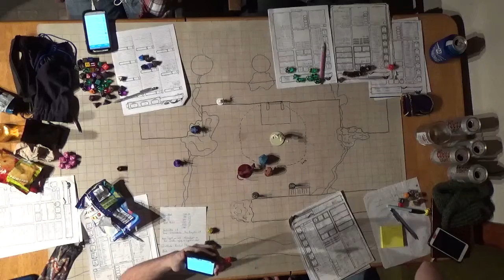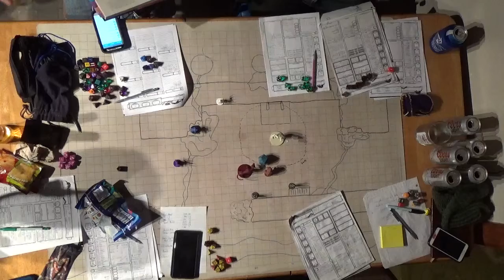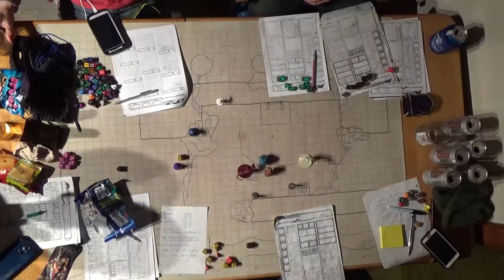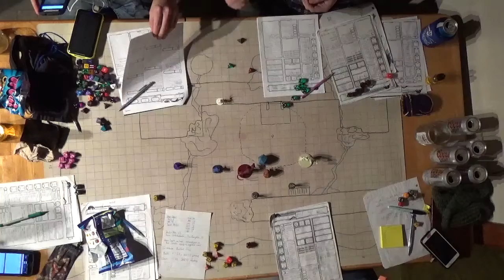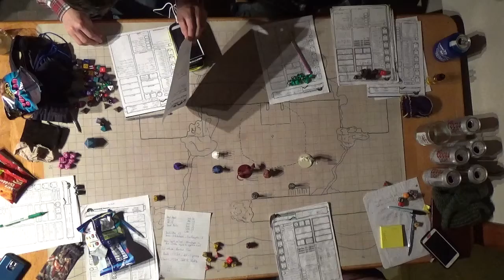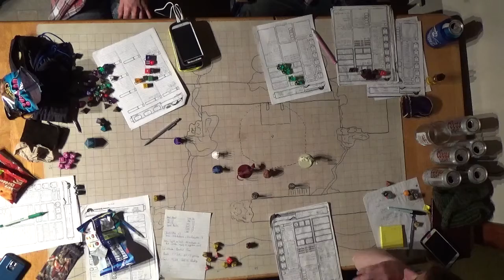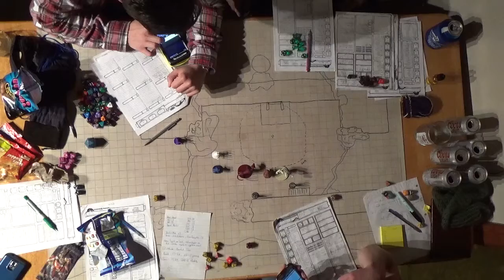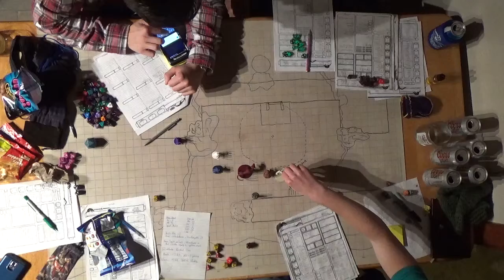F A T E Session 16 Part 6 Trap Setting